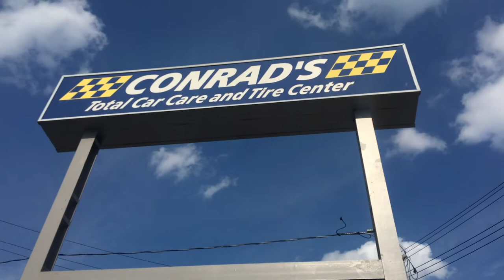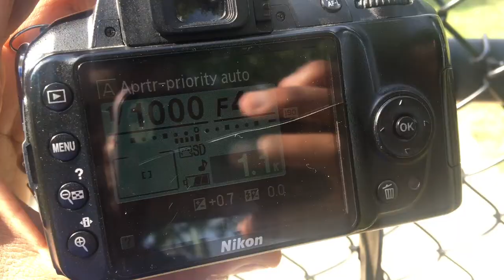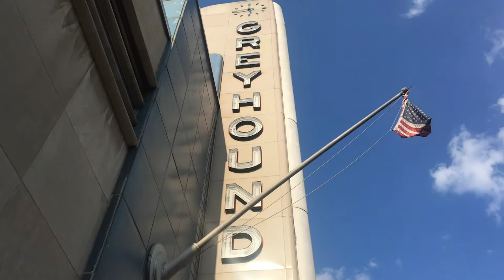Bus Stop Buddy - NIkon D3000 - Photo Vlog #3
On my way back from Chicago (in July 2019), I made an hour layover in downtown Cleveland, OH at the greyhound bus station. Once again, I took my 10 year old Nikon d3000 and my yongnuo 35mm f2 lens out for a little photo walk for some "sharpening of my photographic eye." Come chill and listen to some lo-fi beats and see some pretty good photos.